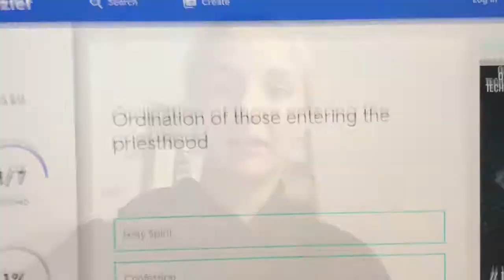The Power Went Out During Exams + Dive Dinner! Vlogmas Day 20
I hope you enjoyed this vlog of our crazy exam experience and our dive dinner!